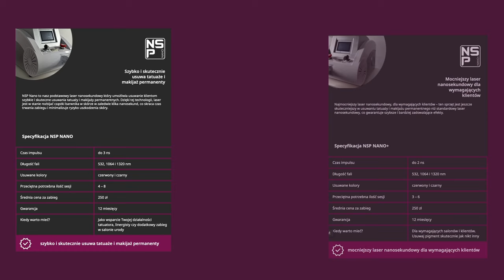Jaki jest najważniejszy parametr przy wyborze lasera do usuwania makijażu permanentnego i tatuażu?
Czy moc lasera mówi nam cokolwiek o jego jakości??
Co to znaczy żywotność lasera??
Czas trwania impulsu rzeczywiście jest kluczowy?
Na te pytania znajdziecie odpowiedź w tym filmie :)

Jeśli wolisz jednak poczytać o zagadnieniach związanych z laserowym usuwaniem makijażu permanentnego i tatuażu - zapraszam Cię na stronę - znajdziesz tam opis moich urządzeń jak i bloga

Jeśli chcesz porozmawiać o tym, jak lasery NSP pomogą Ci:
- zarabiać więcej
- wyróżnić salon piękności
- zwiększyć dochody w studiu statuażu
- poszerzyć wiedzę w makijażu permanentnym
Napisz do mnie na dowolnym Social media lub poprzez formularz kontaktowy na stronie :)